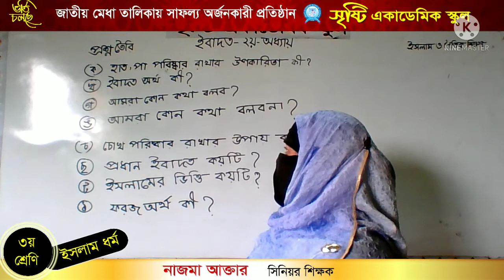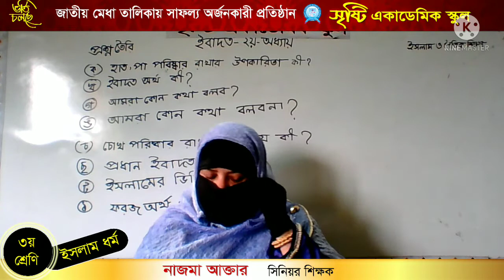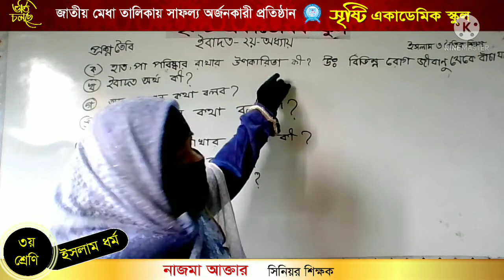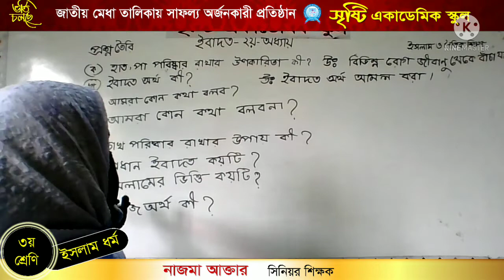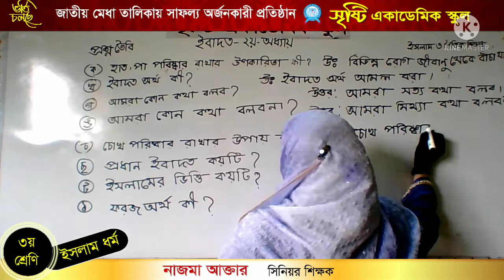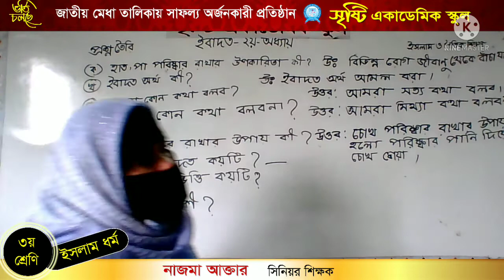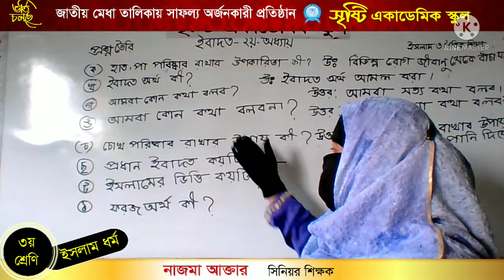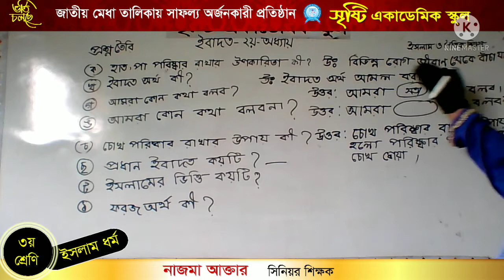নাজমা আক্তার, তৃতীয় শ্রেণি, ইসলাম ধর্ম